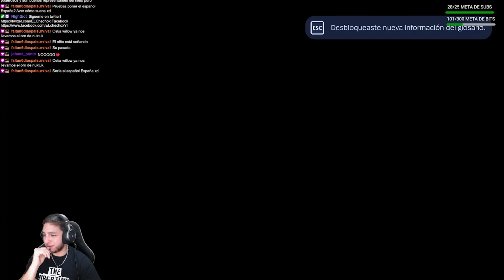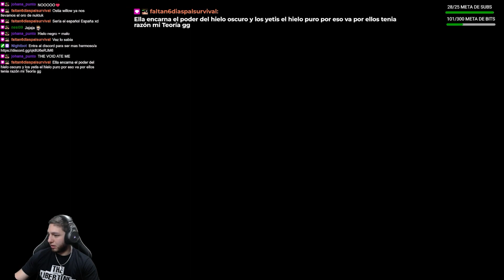Song Of The Nunu | Capitulo 2 | Estatua de Anivia - El Corazón de Freljord en Braum